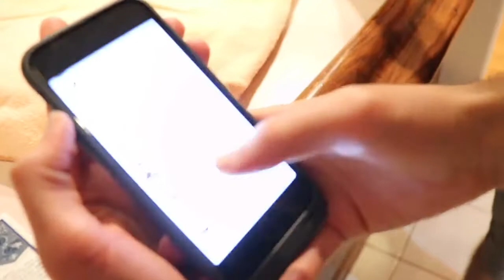CUTE COUPLE BEING ADORABLE!! (cuddly)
david whips, david does a magic trick, kristen washes her feet, jason talks to my dog, david kisses liza, and i give liza a merch, end.

MY DOG LINK!

David Sire -

Keviwopp - Snapchat; @Keviwopp

Jay Boice - Twitter; @JayABoice Instagram; @JayBoice Snapchat; @JayTheCat

Joe Wegner - Instagram; @WegnerJoe Snapchat; @Joe_Wegner

80fitz - Instagram/Twitter; @80fitz

Liza Koshy - Instagram/Twitter/Snapchat: @LizaKoshy

Matt King - Instagram/Twitter/Snapchat: @MattRKing

Joe Vulpis -

If you're still reading this, that's so great. Good for you, reading is really good for you. But, I think you should probably stop reading this and find something a little more intellectual.  You know, a book or a magazine... something that will really get you thinking. Maybe Seventeen's issue with Cameron Dallas on the cover? Whatever you decide to do, have fun!